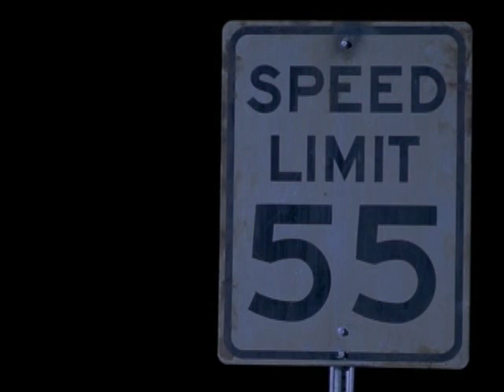Chevelle - The Red